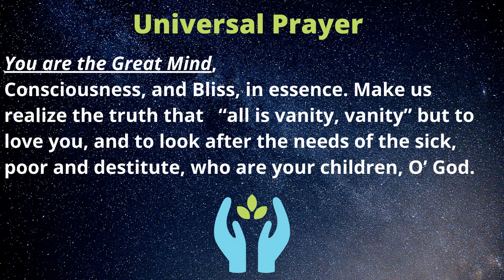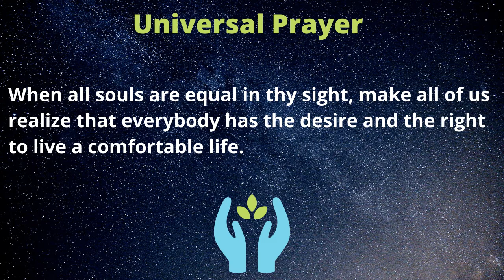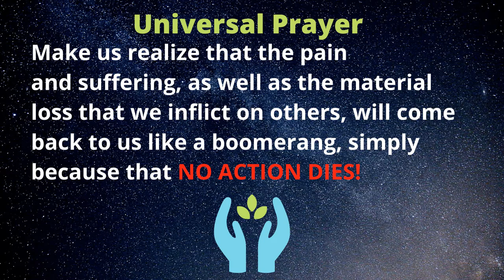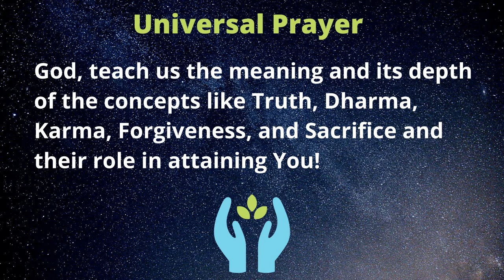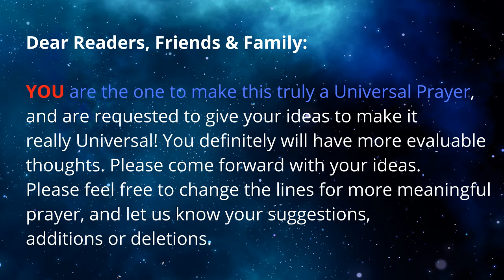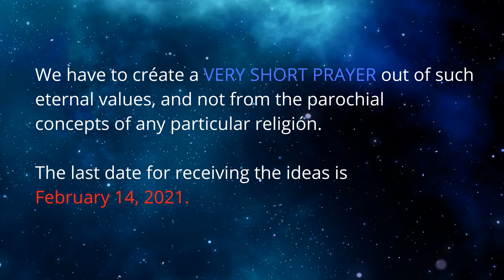Universal Prayer | Alex Joseph | Canada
Universal Prayer | Malayalam Language | Alex Joseph | Canada